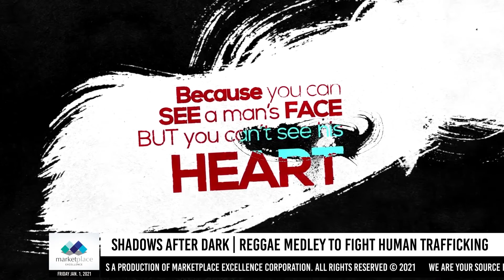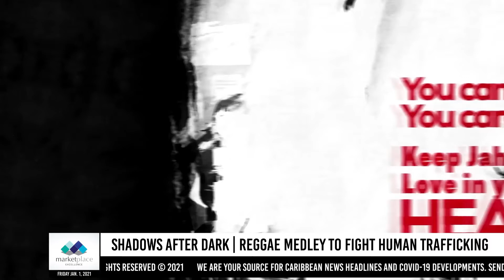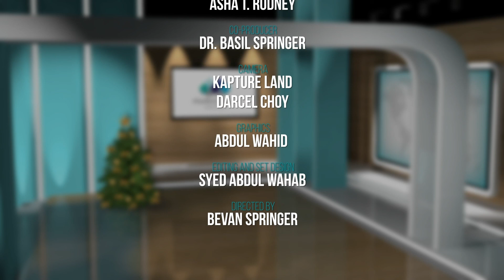MPE Caribbean Report Friday, January 1, 2021